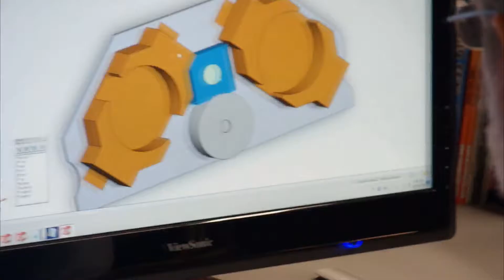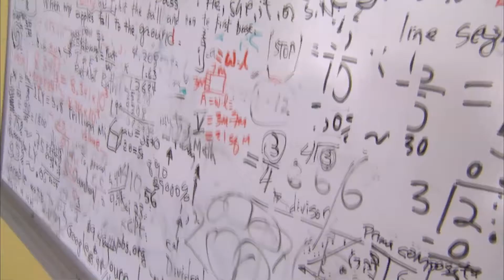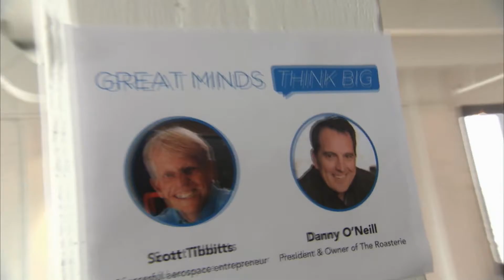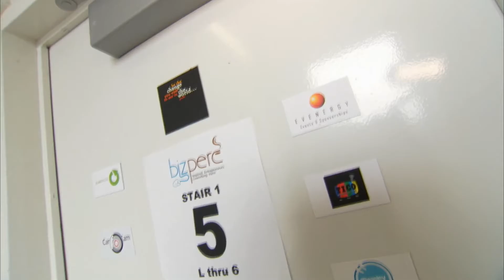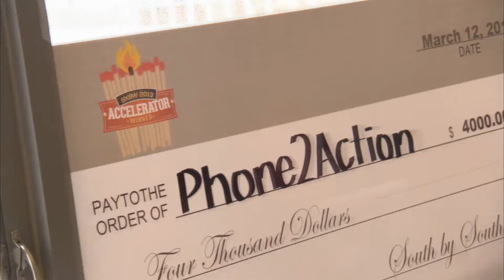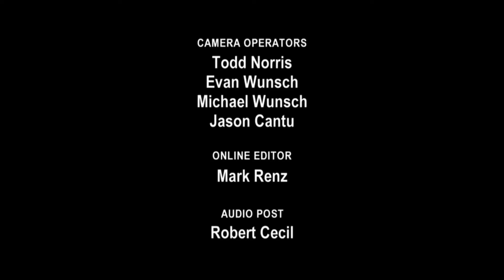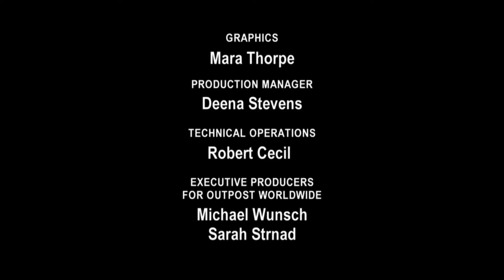Startups: Made in Kansas City - Episode 9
Mark Byrd, the drill sargeant of New Reflections, shows us the tools to rebuild houses along with lives and our community. Then, the Think Big incubator is helping give small biz support and guidance to make their ideas and dreams realities. Finally, visit the Wilhite & Frees Equine Hospital and jump into the saddle to learn the ropes of what schooling and skills it takes to start a specialty equine hospital.